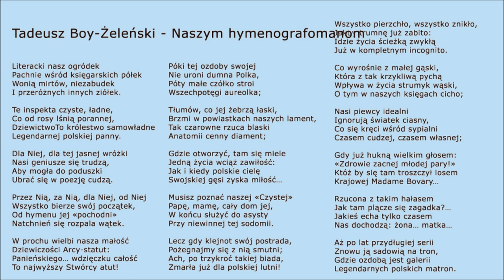Poezja: Tadeusz Boy-Żeleński - Naszym hymenografomanom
Mój cel to poprawa mowy i dykcji.
Próba recytacji wiersza polskiego poety Tadeusza Boy-Żeleńskiego pochodzący ze zbiorku poezji - Słówka.
Zapraszam na mój kanał, gdzie znajdziecie więcej poezji, prozy, biografii itp.

Wiersze publikowane przeze mnie nie są chronione prawem autorskim i znajduje się w domenie publicznej, co oznacza, że można je swobodnie publikować i rozpowszechniać. Publikuję również kilka utworów, które autorzy lub spadkobiercy praw udostępnili na wolnej licencji Uznanie autorstwa-Na tych samych warunkach 3.0.

Muzyka użyta w filmie / Music used in film:
zeos_-_Photo_theme_Moon_rise